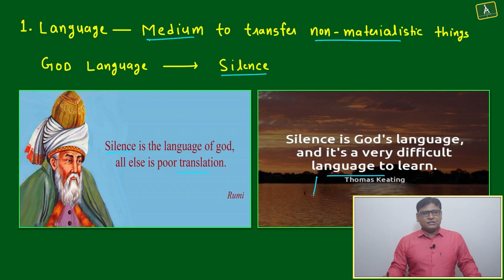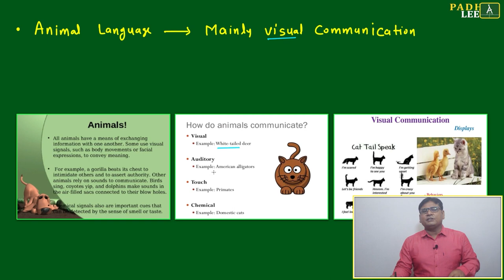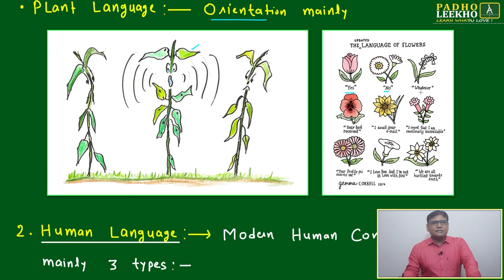WHAT IS LANGUAGE (VOCABULARY PART-1)VARC |CAT 2023 | CAT/MBA PREP ONLINE